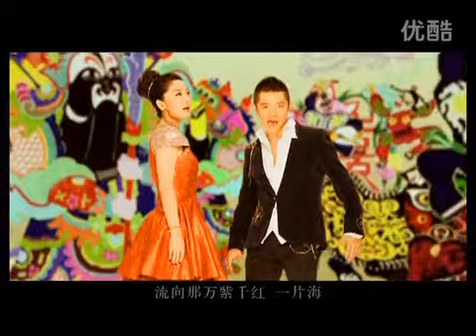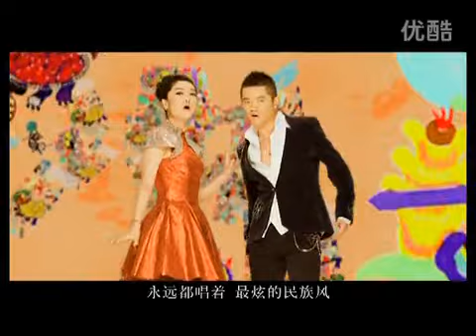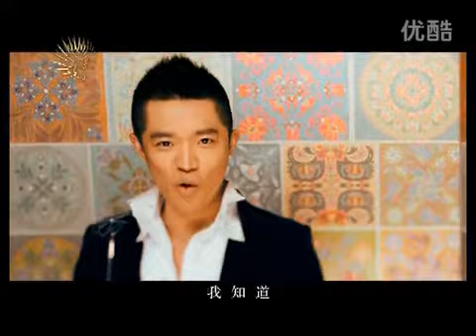鳳凰傳奇《最炫民族風》百度TOP 蟬聯27周冠軍 神曲界扛鼎之作 Phoenix Legend/Phượng Hoàng Truyền Kỳ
鳳凰傳奇是中國大陸的男女二人音樂組合，其成員包括女聲主唱楊魏玲花和男聲和聲、說唱曾毅。鳳凰傳奇被公認為2005年之後中國大陸最具影響力的歌手組合，出道以來共發行五張原創專輯，鳳凰傳奇的音樂有著非常廣闊的群眾基礎，歌曲的傳唱程度遍及大江南北。其音樂融合了經典的民歌元素與電子音樂、rap等，將民族唱腔與流行唱法結合到一起。 Phoenix Legend (simplified Chinese: 凤凰传奇; traditional Chinese: 鳳凰傳奇; pinyin: Fènghuáng Chuánqí) is a Chinese popular music duo, consisting of female vocalist Yangwei Linghua (杨魏玲花) and male rapper Zeng Yi (曾毅). Their music blends folk music with rap and hip hop elements and has a wide appeal with fans all over. In May 2012 Phoenix Legend was reported in the China Daily as having sold more than 6 million albums in China since 2005, and 10 songs from four of their albums have recorded one billion online hits.